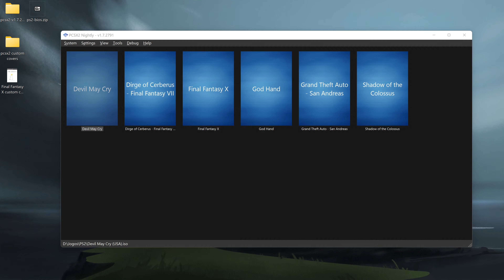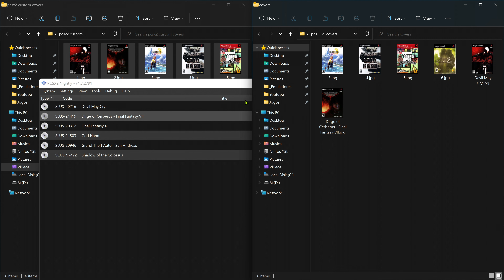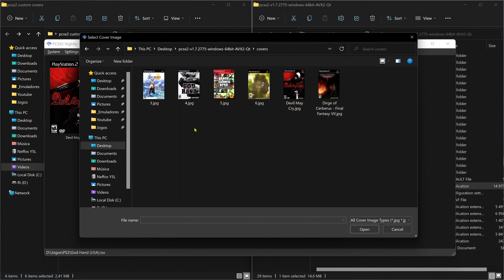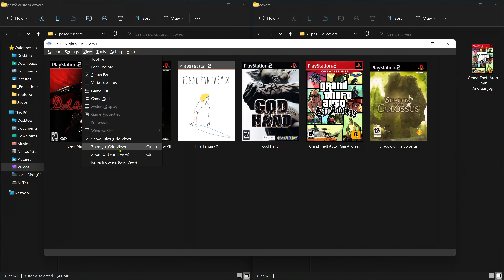How to Setup Custom Covers/Boxarts in PCSX2 2.0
How to use/setup cover images (Thumbnails) in the new PCSX2-Qt.
00:00 Downloading Covers
00:21 Method 1
01:31 Method 2
02:29 Replacing Covers
02:50 Zooming In and Out

PCSX2 Version - pcsx2-v1.7.2791-windows-64bit-AVX2-Qt

PC Specs:
CPU: Intel(R) Core(TM) i5-10400F CPU @ 2.90GHz
RAM: 16GB
GPU: NVIDIA GeForce GTX 1660 SUPER